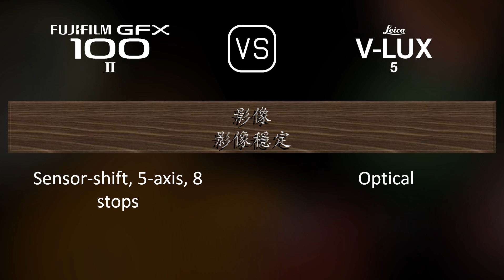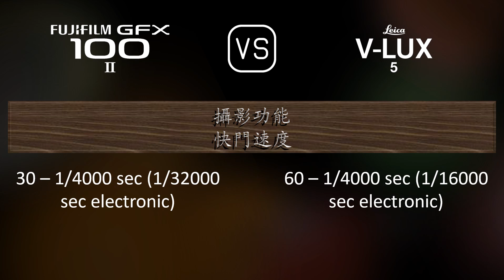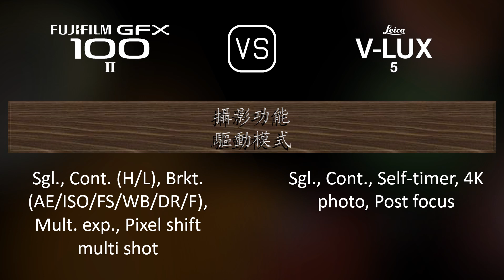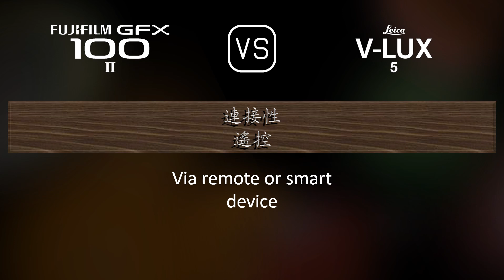Fujifilm GFX 100 II 與 Leica V-Lux 5 的規格比較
本片是 Fujifilm GFX 100 II 與 Leica V-Lux 5 的功能概述和規格比較 (comparison of specifications)，希望對您有所啟發。感謝您的支持。

00:25 推出
00:33 機身
00:40 影像感測器
01:01 影像
01:16 光學與對焦
01:58 屏幕
02:16 取景器
02:30 攝影功能
03:24 錄像功能
03:38 儲存
03:42 連接性
04:07 物理特性
04:24 雜項